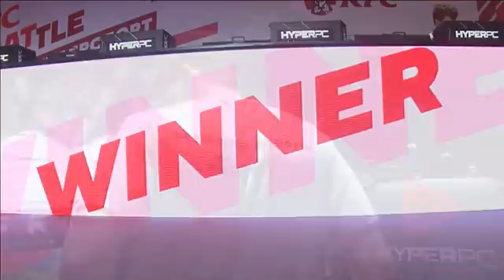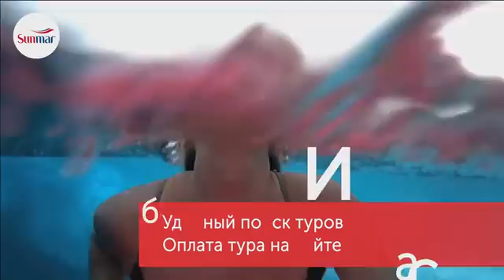Invincible vs Marlerino, KFC Battle, game 2 [GodHunt, NS]